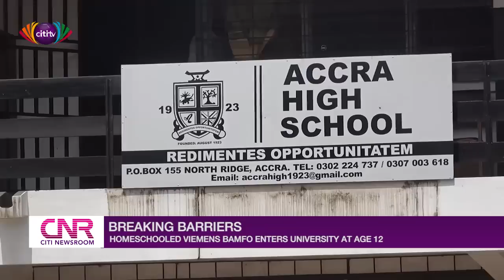12-year-old home-schooled boy gets admission to University of Ghana | Citi Newsroom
12-year-old Viemens Bamfo is the youngest student to ever gain admission to the University of Ghana.

The boy was home-schooled by his father.

The university has given him the chance to offer a course in public administration.